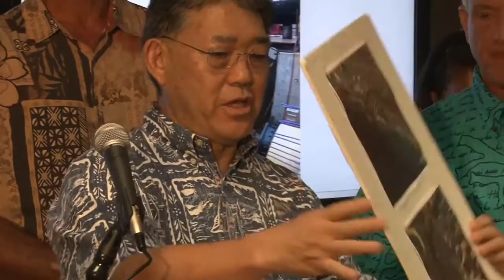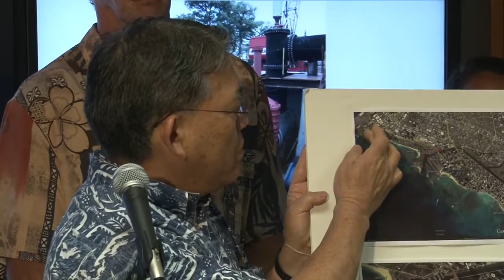August 26 update on water test results, storm preparation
Mayor Kirk Caldwell and officials from the state and city provided an update on water sample testing from Ala Moana Beach Park as the result of a wastewater discharge and from Waikiki beaches as the result of a brown water advisory and briefed the press on preparations being made in anticipation of Tropical Storm Ignacio.